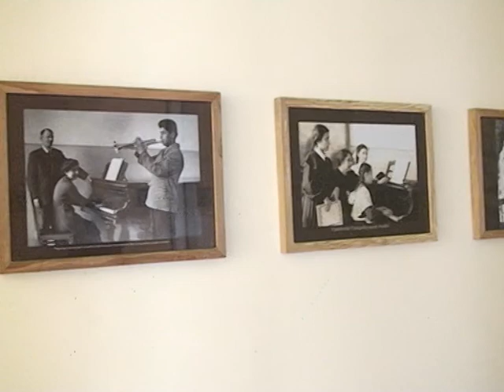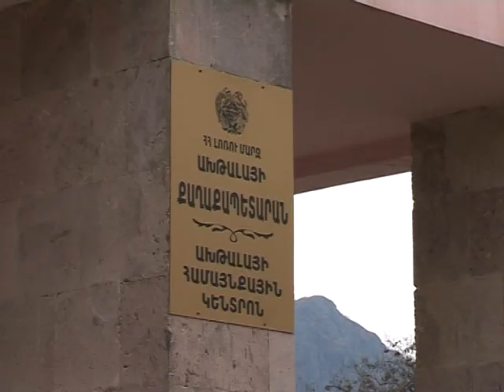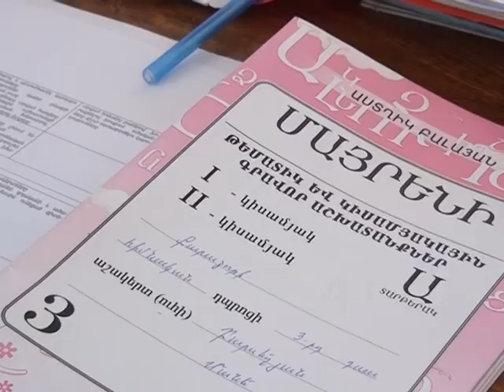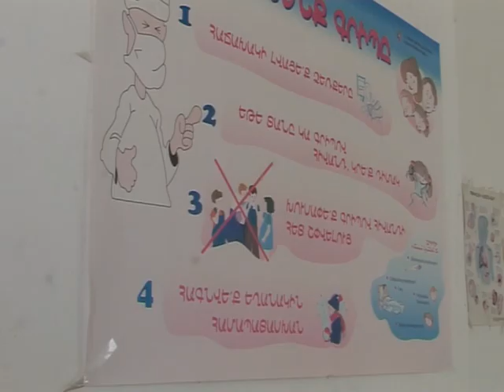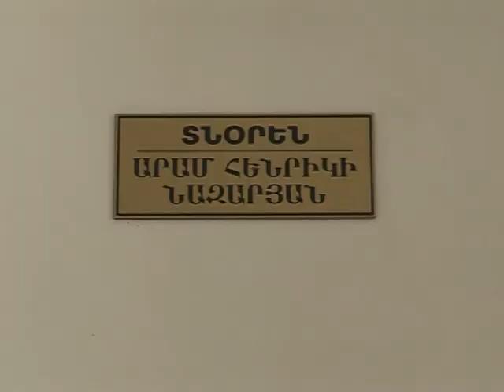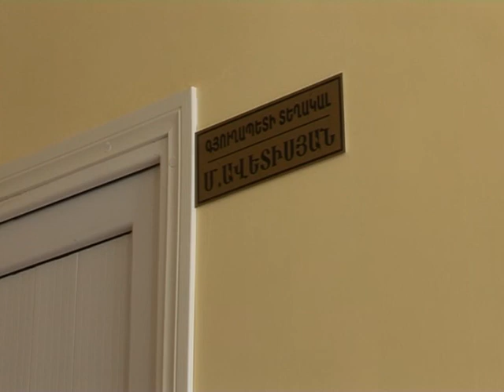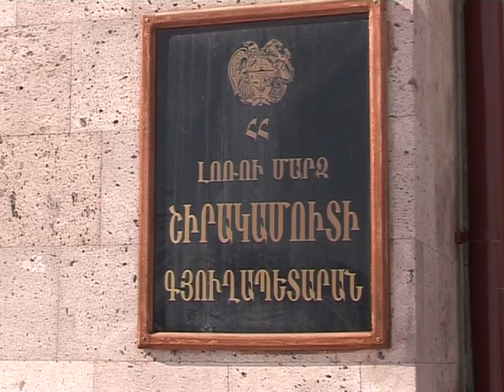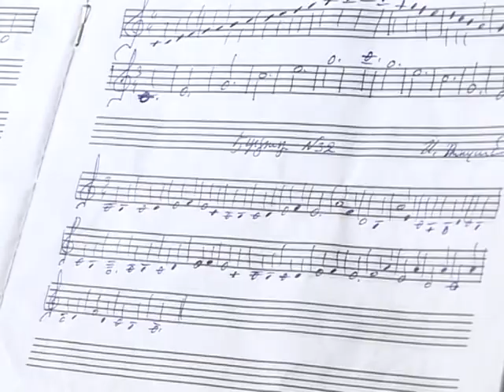LM Marzpetarani jam 25.02.2013 (42 hax.)